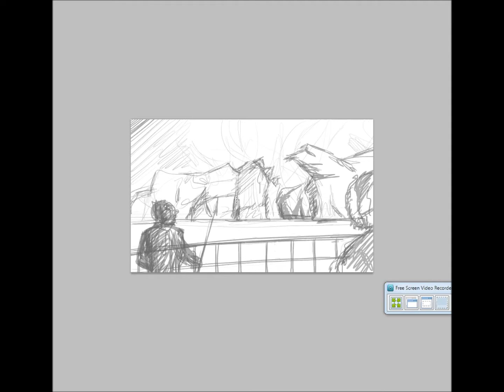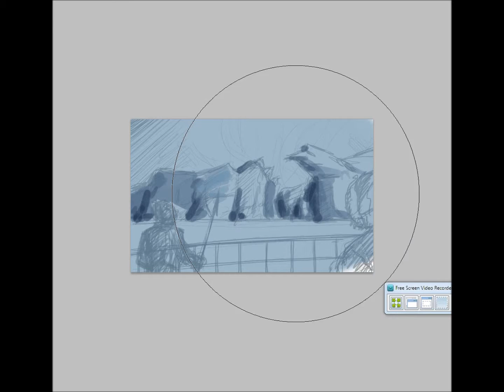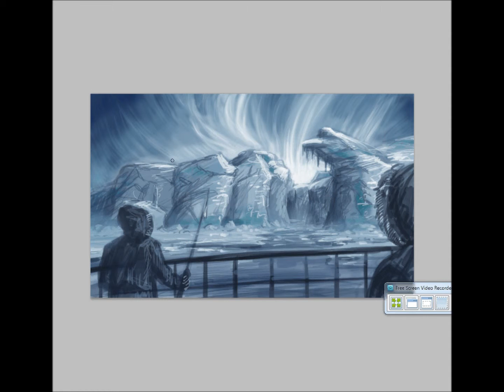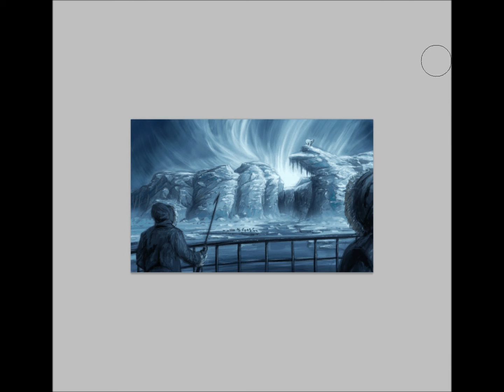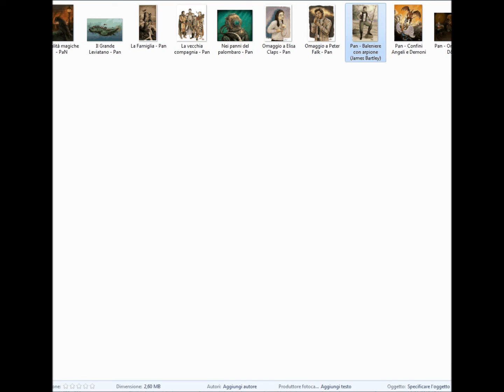At the North Pole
The theme of the book "Al Polo Nord" of E. Salgari was the pretext for a new evocative illustration set in the ice. Where nature is a sight to admire and the two protagonists are only fifth stage of the landscape.

"si divertivano ad assistere a quella lotta formidabile contro i primi
colossi delle regioni artiche, non abbandonavano la piattaforma [...]"